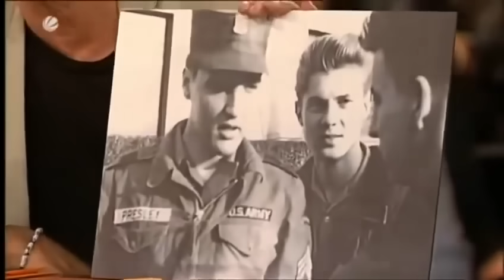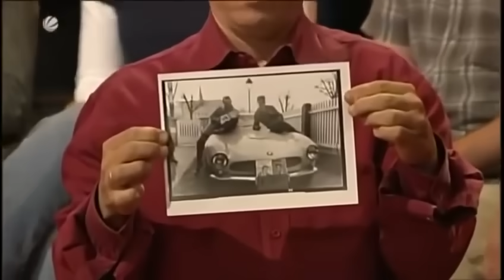Genial Daneben Folge 383-Staffel 2009 Geniel Daneben Ganze Folge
Genial Daneben Folge 383-Staffel 2009Geniel Daneben Ganze Folge